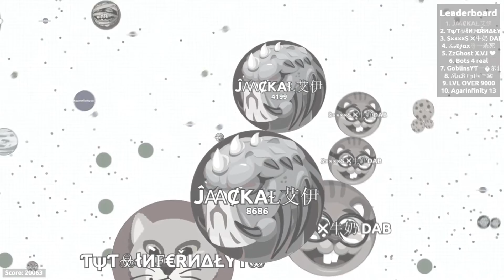RRC MONTAGE / / Agar.io/ / Treymorg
Nasintor2.0 -

XD